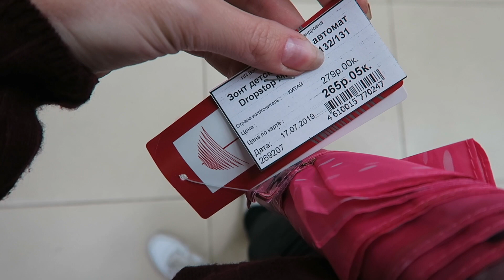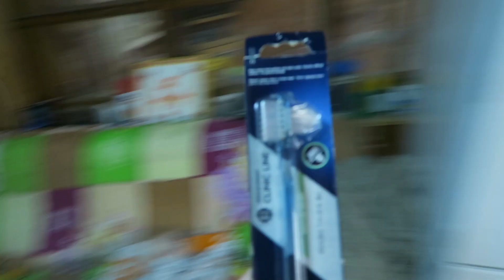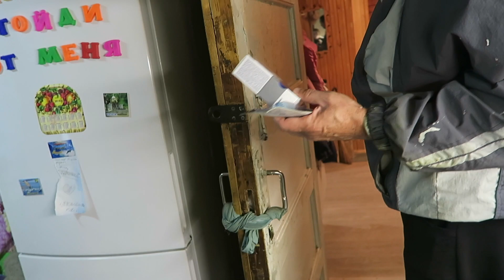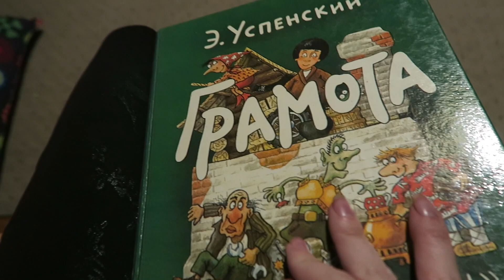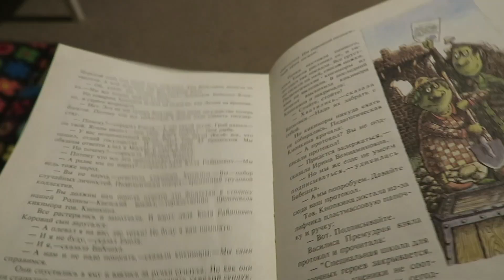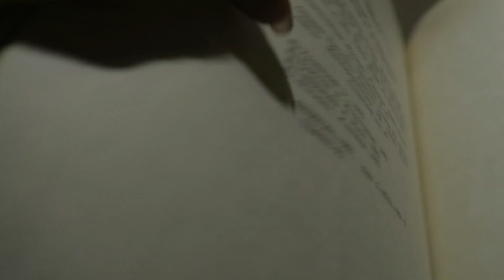Легкий ШОППИНГ! Покупки! Гигантский кофейник 17.07.19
Едем шопиться в Ступино и Серпухов, и по дороге заехали посмотреть на гигантский кофейник в Семеновское.